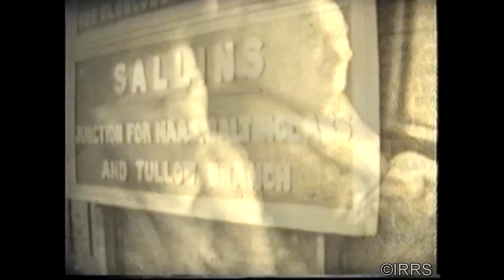GSWR D14 Class 64 - Sallins to Tullow branch line (1957)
GSWR D14 Class No. 64 hauls a joint REC & IRRS railtour from Dublin to Sallins and Tullow, with photo-stops at Naas, Harristown and Dunlavin, filmed on 21st September 1957.
The Tullow branch line closed two years later in 1959.